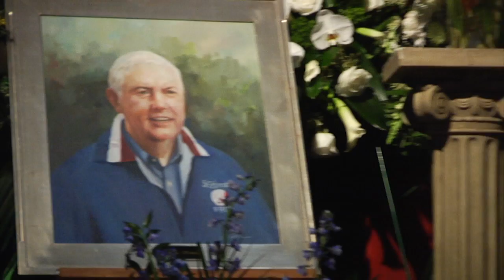St. Francis Prep Mourns Coach O'Connor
Currents correspondent Jim Mancari reports from the Mass of Christian Burial for Vincent O'Connor, the long-time varsity football coach at St. Francis Preparatory School in Fresh Meadows, Queens.